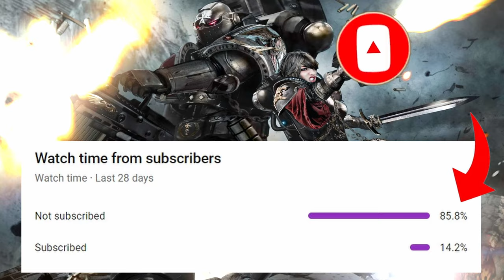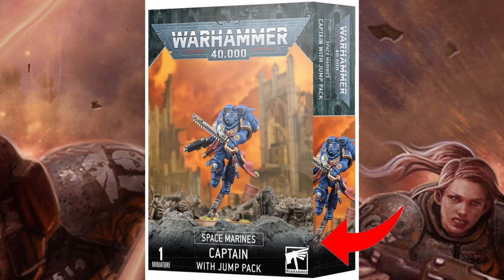Is It Possible To Invade Terra?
The Imperium of Man is at their weakest after the sudden formation of the Great Rift. Were the forces of Chaos to rally and make a push for Terra, could the Imperium muster adequate defences to stop the forces of the Arch Enemy?

CHAPTERS
0:00 THE CHALLENGE
4:19 SOL'S DEFENDERS
12:33 WILL TERRA STANDS RESOLUTE?